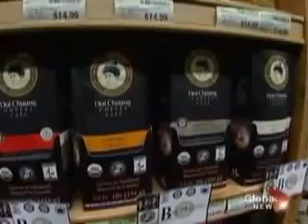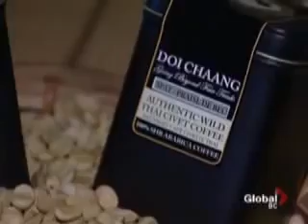Doi Chaang Coffee - Segment Part 4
Part 4 of a 4 part series on Doi Chaang Coffee Company. You will learn the story of how Doi Chaang Coffee has grown and helped the people of Thailand the Akha Tribe.

Useful Links - Doi Chaang Coffee